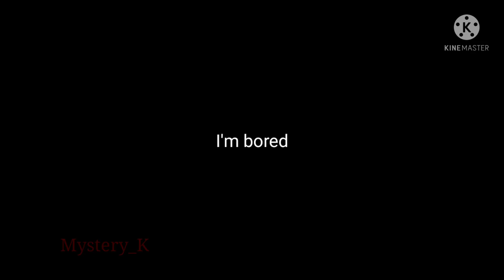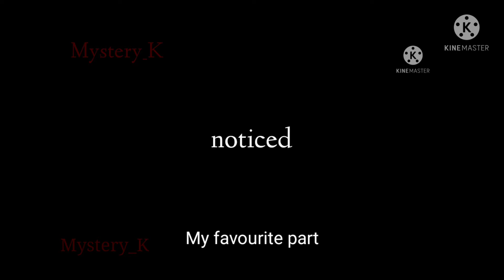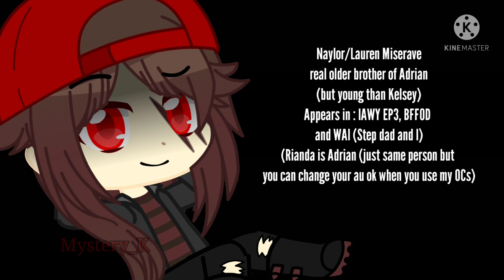My OCs reaction my videos part 11 (my free time) (GC) (I'm lazy)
Time taken : 4 - 5 day
Artwork "Afton family " time taken : 9 hour 12 minutes
Artwork " Adrian and Rianda " time taken : 2 hour 49 minutes

My OCs in video :
Philip, Hayden, Kelsey, Rianda, Adrian, Oceana, Cloudy, Garcia, Selena, Mystery and Naylor(new)

My friend OC in video :
Jason (Mark plays)

Music in video :
Sweet dreams
Spring